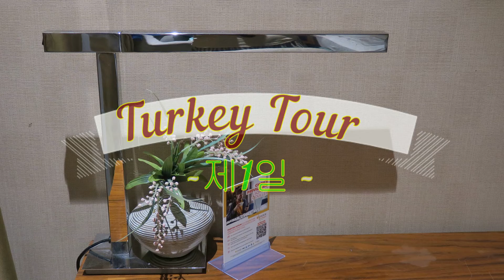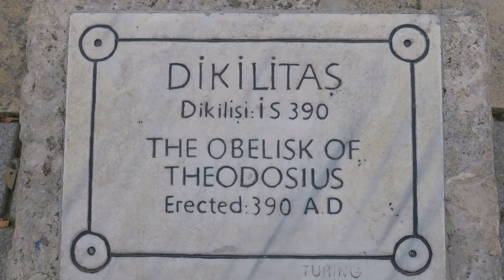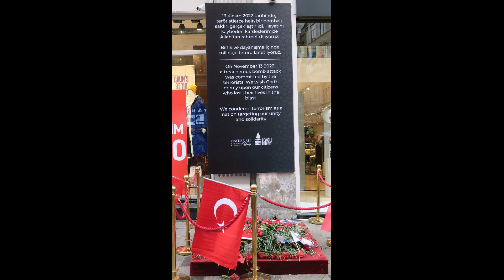Turkey Tour 제1일 Photo Version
Turkey Tour Photo Version
제1/10일
촬영 소피아 윤
2022년 11월  9일 - 27일
PADI LifeGuard
CMAS Divemaster
전 제주교육대학교 교수 생물
     천주교 동문성당 사목회장